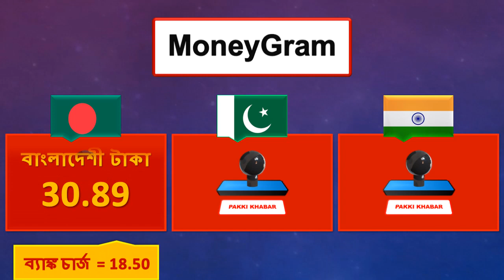Saudi Riyal Rate Today 14-6-2024 | Saudi Riyal Currency Exchange Rates Pakistan India Bangladesh